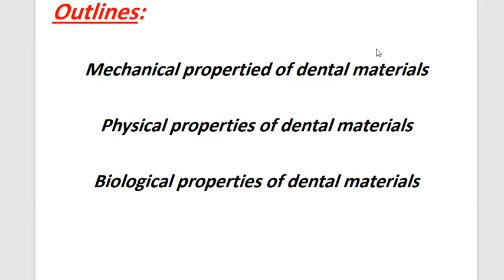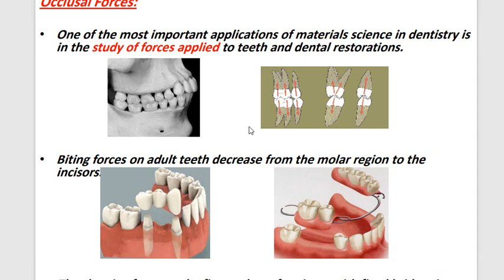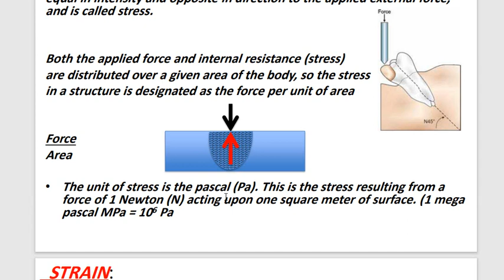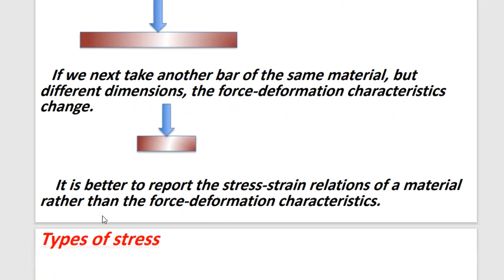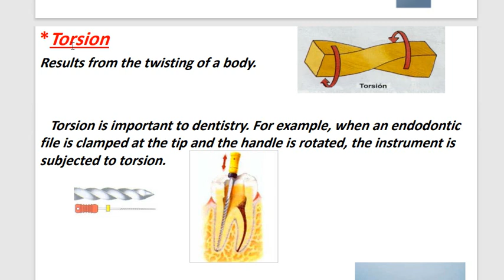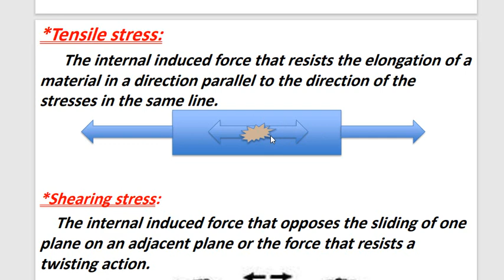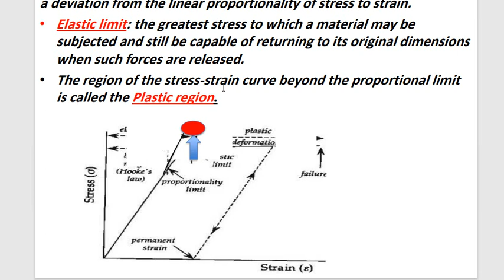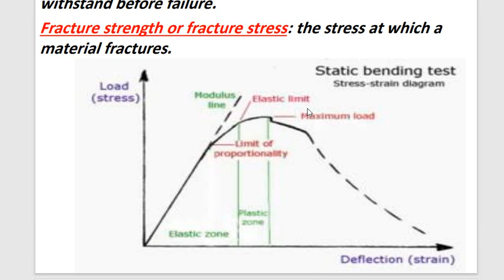(Dental Material 1 - مەتریاڵ ١) Lecture 1